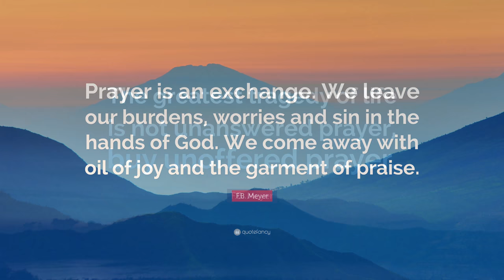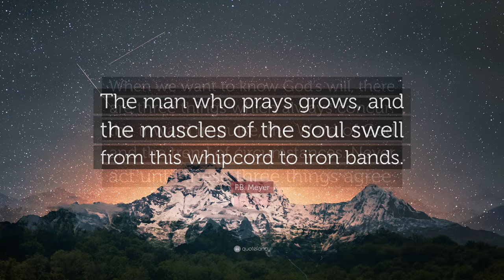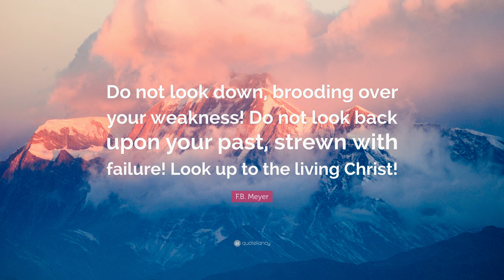TOP 20 F.B. Meyer Quotes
“Joy is peace dancing and peace is joy at rest.”
— F.B. Meyer (00:00)

“As we pour out our bitterness, God pours in his peace.”
— F.B. Meyer (00:07)

“Prayer is an exchange. We leave our burdens, worries and sin in the hands of God. We come away with oil of joy and the garment of praise.”
— F.B. Meyer (00:14)

“The greatest tragedy of life is not unanswered prayer, buy unoffered prayer.”
— F.B. Meyer (00:21)

“If you’re not willing to give up everything for Christ, are you willing to be made willing?”
— F.B. Meyer (00:28)

“Go on day by day fulfilling the task of the day, and leaving the results with God.”
— F.B. Meyer (00:35)

“Consecration is not the act of our feelings but of our WILL.”
— F.B. Meyer (00:42)

“Consecration is only possible when we give up our will about EVERYTHING.”
— F.B. Meyer (00:49)

“The love of God toward you is like the Amazon River flowing down to water a single daisy.”
— F.B. Meyer (00:56)

“I can’t say I’m willing, Lord, but I’m willing to be made willing.”
— F.B. Meyer (01:03)

“Fall on your knees and grow there. There is no burden of the spirit but is lighter by kneeling under it. Prayer means not always talking to Him, but waiting before Him till the dust settles and the stream runs clear.”
— F.B. Meyer (01:10)

“There is nothing the Church of today needs so much as Spiritual Power; and there is nothing which we can have so easily, if only we are prepared to pay the price.”
— F.B. Meyer (01:17)

“Watch the morning watch. Do not see the face of man until you have seen the face of God. Before you enter on the day with its temptations, look up into His face and hide His Word in your heart.”
— F.B. Meyer (01:24)

“God is down in front. He is in the tomorrows. It is tomorrow that fills men with dread. God is there already. All the tomorrows of our life have to pass Him before they can get to us.”
— F.B. Meyer (01:31)

“How many of us, who are engaged in the Lord’s holy service, are secretly cherishing some proud purpose of excelling other men, of making a name, of securing money and applause.”
— F.B. Meyer (01:38)

“The man who prays grows, and the muscles of the soul swell from this whipcord to iron bands.”
— F.B. Meyer (01:45)

“When we want to know God’s will, there are three things which always concur: the inward impulse, the Word of God and the trend of circumstances. Never act until these three things agree.”
— F.B. Meyer (01:52)

“Do not look down, brooding over your weakness! Do not look back upon your past, strewn with failure! Look up to the living Christ!”
— F.B. Meyer (01:59)

“Unbelief puts our circumstance between us and God, but faith puts God between us and our circumstances.”
— F.B. Meyer (02:06)

“Habits of prayer need careful cultivation.”
— F.B. Meyer (02:13)